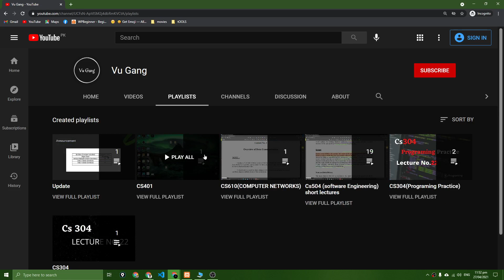Vu Gang Short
This is a short video about  changing the channel name